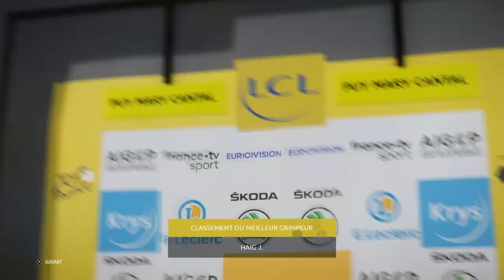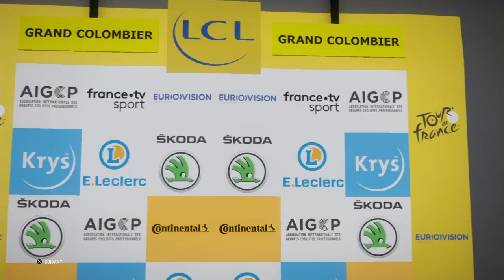TOUR DE FRANCE 2020 - DECEUNINCK-QUICK STEP - ÉTAPE 13 A 15